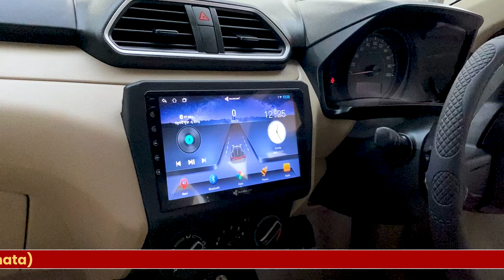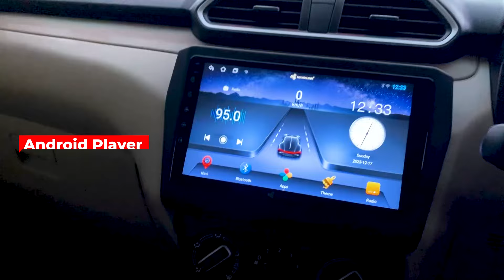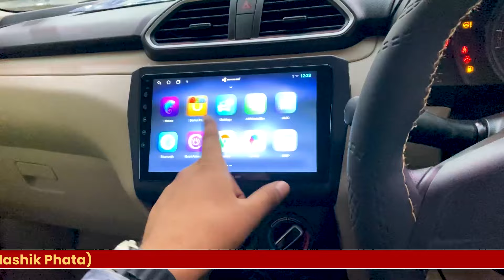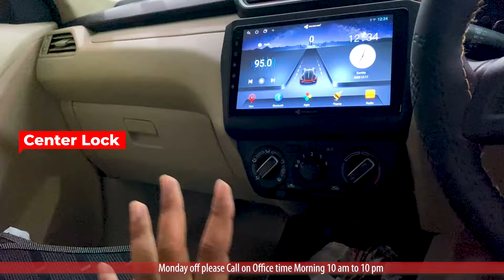Best New Swift Full Modification 2024🔥in ₹25,000/- Only || Nitin Chavan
▁ ▂ ▄ ▅ ▆ ▇ █ Address █ ▇ ▆ ▅ ▄ ▂ ▁
Shree Krishna Car Accessories, Metro pillar no 11, Nashik Phata Flyover, near shree motors, opposite to Sagar Plaza, Shastri Nagar, at, Pimpri-Chinchwad, Maharashtra 411034

Your Query-
ayushverma
swift modified
aftermarket lights for swift
best swift modifications
swift exhaust
valvetronic for swift
swift sports bodykit
bodykit for swift
tail loghts for swift
drls for swift
used car accessories online
maruti car accessories online
funky car accessories
cheap car accessories online
tik tok car accessories
car accessories online stores
car accessories shop
high-tech car gadgets
car accessories near me
best car accessories youtube